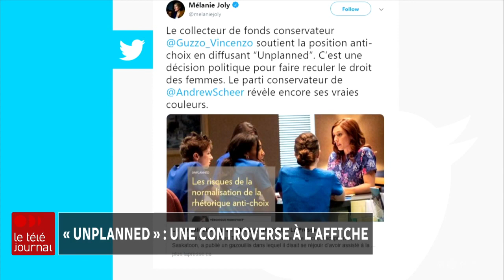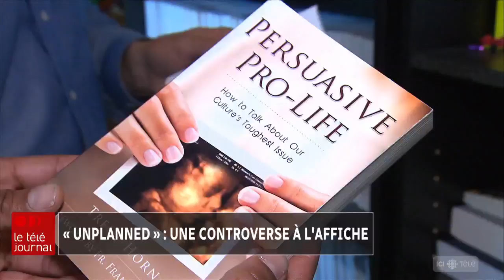« Unplanned » : un film anti-avortement controversé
« Unplanned », le film anti-avortement qui soulève un vent de controverse, sera bientôt à l’affiche au Canada. Le reportage de Nabi-Alexandre Chartier